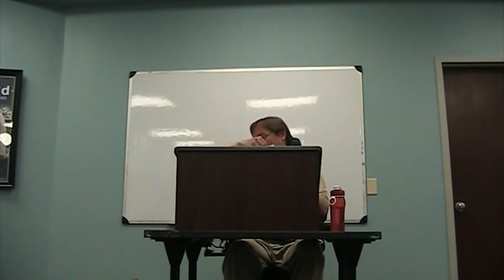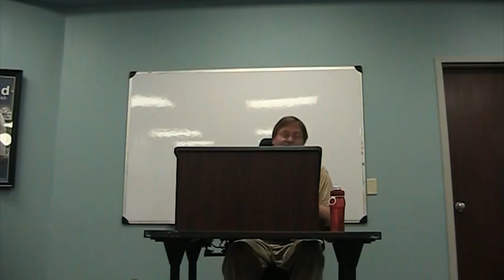Helicon West 6/25/15: Isaac Timm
Isaac Timm reads at Helicon West at the Logan Library June 25, 2015
Featured readers: Isaac Timm
All events are free, uncensored, and open to the public.